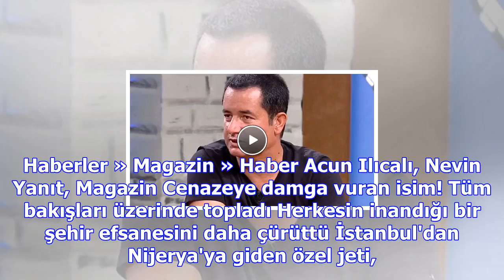Acun ilıcalı duyurdu: milli atlet nevin yanıt survivor'da!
Haberler » Magazin » Haber Acun Ilıcalı, Nevin Yanıt, Magazin Cenazeye damga vuran isim! Tüm bakışla...